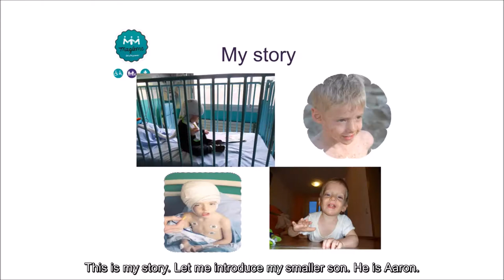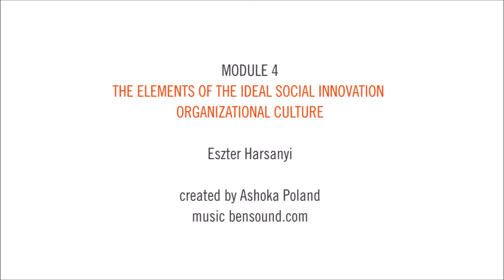MOOC: Building the culture of social innovations | Module 6: Challenges in launching SI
Challenges in launching social innovation by Eszter Harsanyi form MagikMe